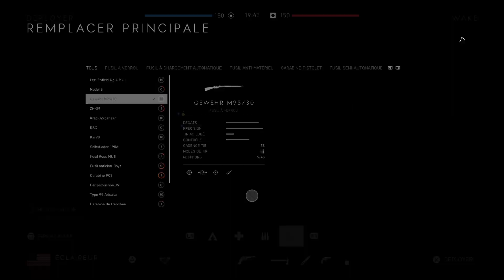BFV 39-0 au sniper GEWEHR 95/30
Une bonne partie sur la map "WAKE", un 39-0 au sniper "GEWEHR 95/30".
J'ai couper les passage non intéressants.
La BIZ.